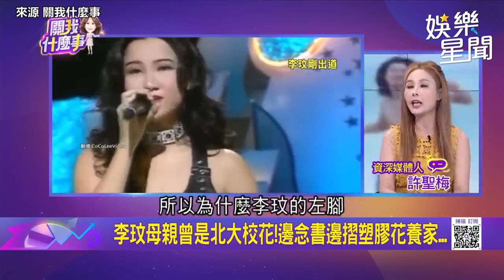李玟泣訴當歌手最大遺憾 母親已年邁「聽不見我唱歌」｜三立娛樂星聞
畫面來源：關我什麼事